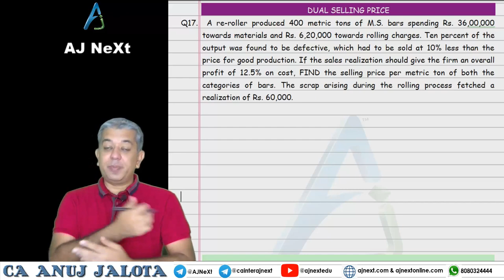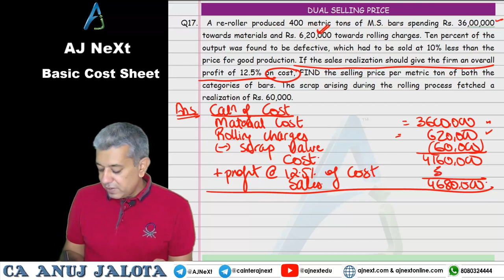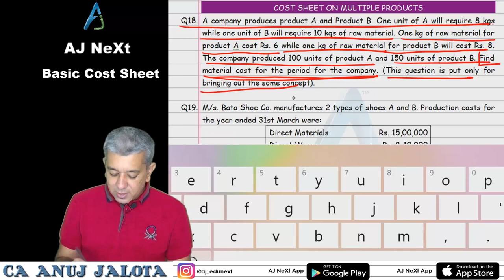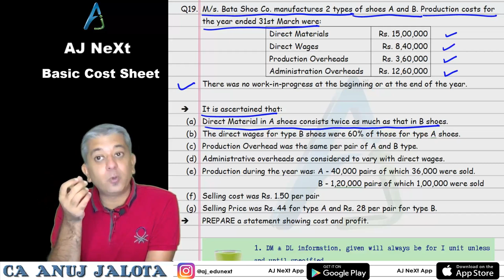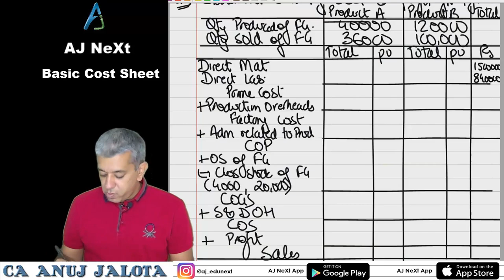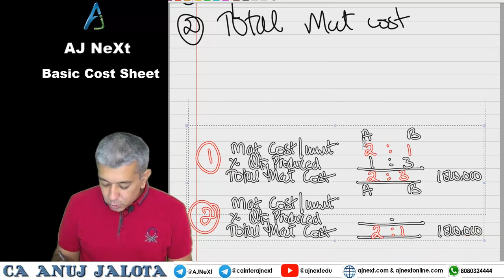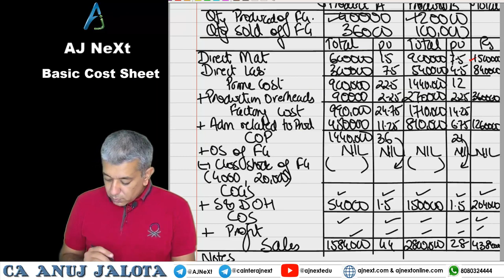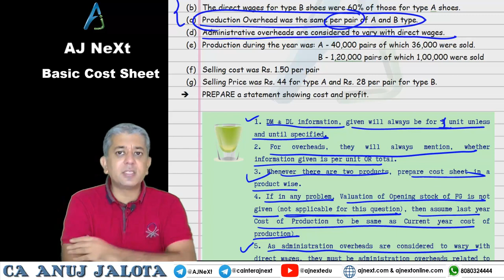Cost Management Accounting Online Classes Video Lecture |Production Overheads Cost Accounting -PART9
This is the last lecture of Cost Sheet CA INTER - Paper 3 - Cost and Management Accounting of ICAI.

As a teacher, my job is to keep you well versed with everything that can come in exams. There are many things that are not in modules but still, is required to be done so that you know every possible compact. Saying that I come to the end of this chapter with problems of dealing with two products. In the first problem, the cost is common and we solve the problem with help of some equation. In the other problem, we make a cost sheet columnar and divide all cost among the two products.

In this lecture, you will also learn this concept, how to divide the common cost, which will be useful for some chapter in Financial Management. This is a help to calculate selling price with cost and margin video.

You are also slowly getting used to my time management. I give you a clock. You solve the question within that time. At end of the lectures, your speed will become super and three hours will appear a long time in exams. This selling price and cost price problem video will further help you understand how to solve questions in time.

Timeline of topics in this production overheads cost accounting video lecture include:

1:15 Q17
17:35 Q18
29:40 Q19
1:05:01 Shots of Q19

We are the only one to reveal our real time lectures as free Cost Accounting online course video lectures so that students get the perfect understanding of how they will be taught further!

Download, enroll and view our cost and accounting video lecture from:

2. AJNEXT App
Android Play Store

Join our telegram channel for hundreds of concept related queries that will help you solve yours! You can drop in your queries even if you're not a part of our CA Inter Video Lectures classes!

For more info on CA Inter Cost and Management Accounting Video Lectures or face to face lectures or admission queries, call: